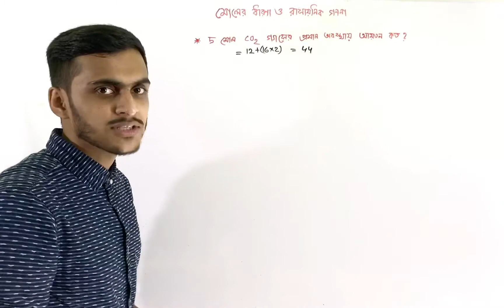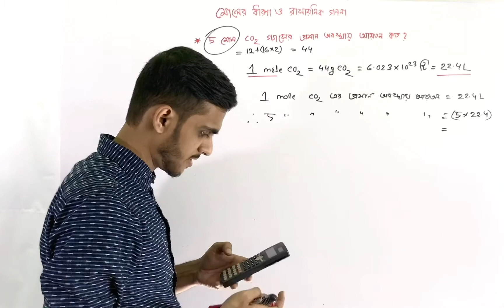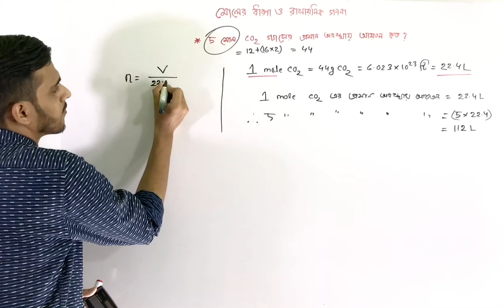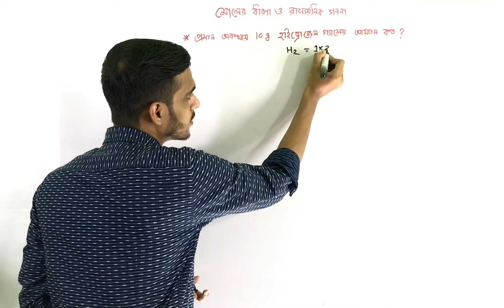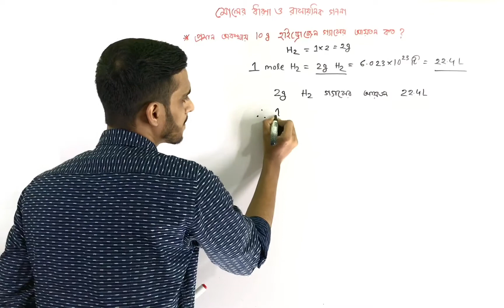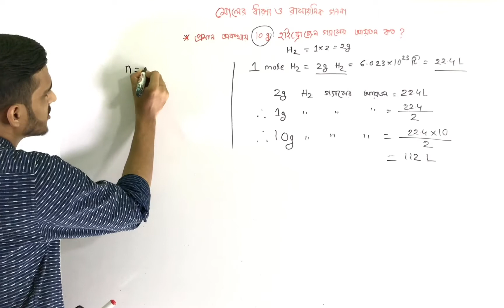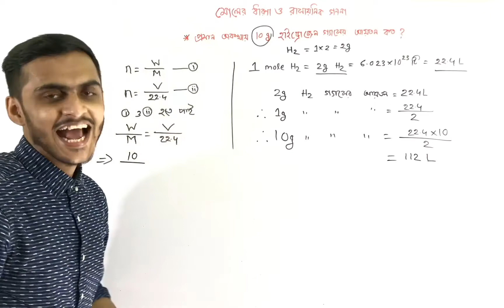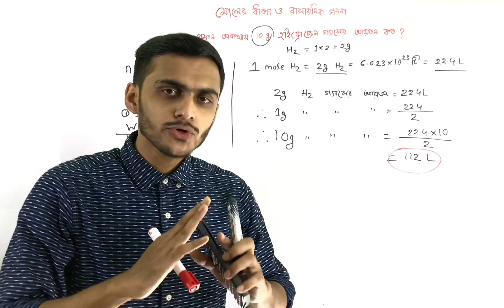SSC Chemistry Chapter 6 (part-3) মোলের ধারনা ও রাসায়নিক গণনা ।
মোল ও মোলার আয়তন ( গাণিতিক সমস্যা ) || SSC Chemistry Chapter 6 (part-7) || মোলের ধারনা ও রাসায়নিক গণনা

নবম-দশম শ্রেণি
বিষয়: রসায়ন
অধ্যায়: ষষ্ঠ  (মোলের ধারনা ও রাসায়নিক গণনা )
আলোচনার বিষয়বস্তু:-  মোল ও মোলার আয়তন ( গাণিতিক সমস্যা ) ।

মোল ও মোলার আয়তন, মৌলের ধারণা ও রাসায়নিক গণনা,
chemistry chapter 6,9 chemistry 6,10 chemistry 6,chemistry nine chapter 6,chemistry 9 chapter 6,chemistry 10 chapter 6,chemistry ssc chapter 6
fahim sir , ahmed's classroom .